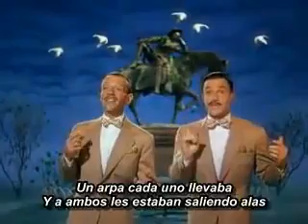The Babbitt and the Bromide. Subtitulado (español)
Fred Astaire y Gene Kelly en una rutina que forma parte de la película "Ziegfeld Follies" (1946). Subtitulos en español.